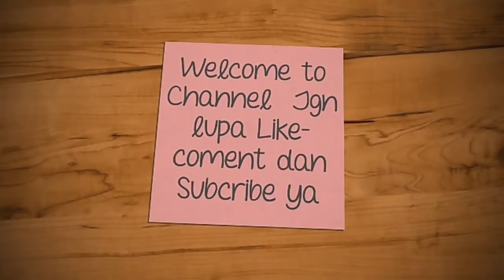Manfaat Ketumbar untuk kesehatan Tubuh